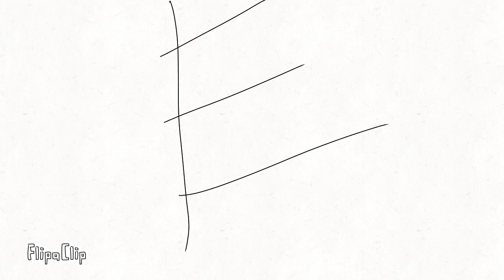Its 420 man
Chacters used:
Snowball

FUCK I SHOULD HAVE USED HARVEST FOR THIS